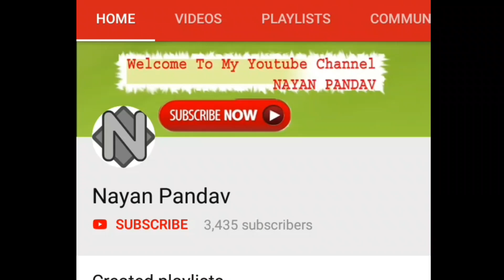વાટલિયા પ્રજાપતી સમાજ વિચાર મચં Telegram group માં કેવી રીતે જોડાવું || Nayan pandav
how to open online sbi bank account || Sbi मे online  Bank Account केसै खोले?|| Ac opening process